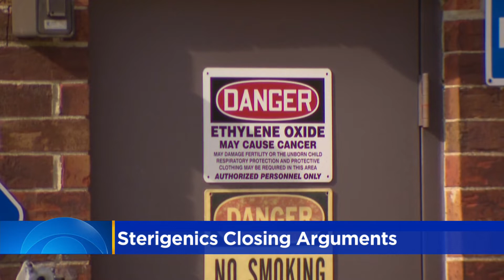Closing arguments in Sterigenics lawsuit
Closing arguments began Thursday in the first trial involving of a string of lawsuits against the Willowbrook plant Sterigenics.